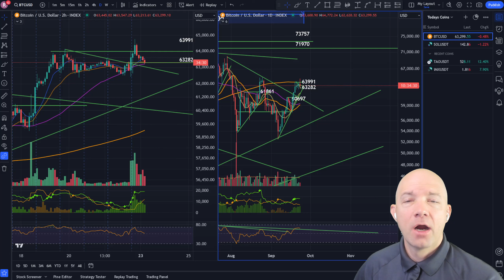This is Bitcoin's Make Or Break Area! BTC, SOL, TAO, IMX Analysis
This is where Bitcoin and the crypto markets have to make a move to the upside or else we face more downside pressure. In this video we'll look at Bitcoin, Solana, Bittensor and Immutable X for setups!

Timestamps:
00:00 Intro
0:15 Bitcoin BTC Technical Analysis
1:08 Solana SOL Technical Analysis
1:39 Bittensor TAO Technical Analysis
3:30 Immutable X IMX Technical Analysis